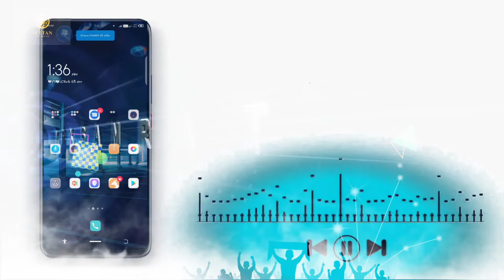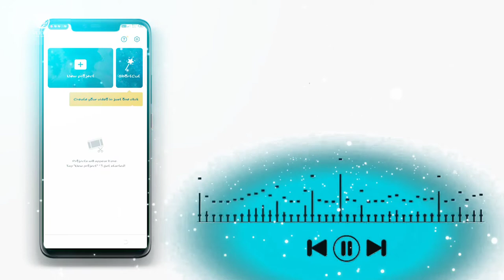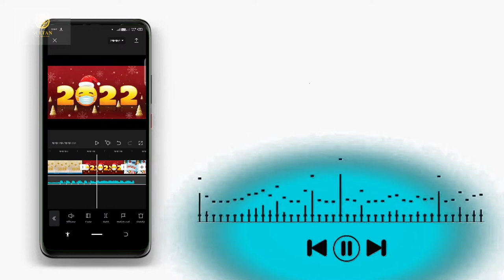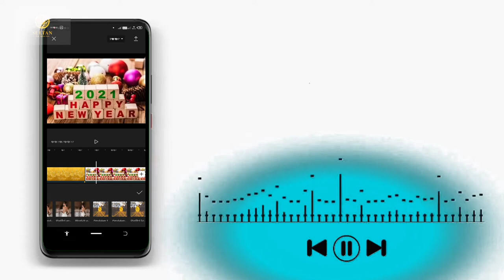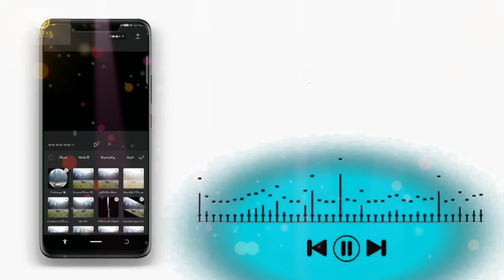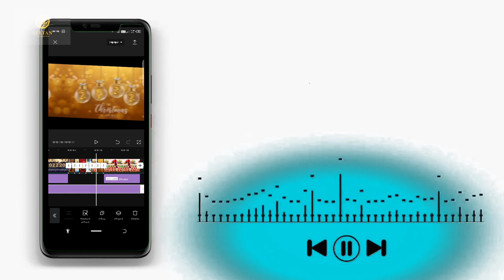New Treanding Happy New Year Status Video Editing || Happy New Year capcat Video Editing 2022//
New Treanding Happy New Year Status Video Editing || Happy New Year  Kinemaster Video Editing 2022
Images;;

DOSTO AJ ME APKE LIYE LEKE AYA HUN EK AUR MAZEDAR VIDEO SO GYS AJ ME APKO BATANE WALE HUN KI AP AO TIKTOK PAR MAGICAL DOOR WALI VIDEO KAISE BANA SAKTE HAI JO KI DARWAZA KHOLTA HAI PAR DARWAZE SE BAHAR NAHI NIKAL PATATO GYS BAHUT ASAN HAI ESI VIDEO BANANA TO AJ ME APKO PURA STEP BY STEP WAHI SIKHANE WALA HU   TO CHALO APKO BHI BATATE HAI
CHANNEL KO
KAR LENA BYE

Your query video...
New Treanding Happy New Year Status Video Editing
Happy New Year 2022 Kinemaster Video Editing
Trending New Year Status Video Editing
New Year Status Video Editing Kinemaster
Happy New Year Status Video 2022
happy new year 2022 countdown whatsapp status animated video
merry christmas and happy new year 2022 whatsapp status video and images
happy new year best status video
whatsapp status video happy new year 2021 bhojpuri song khesari lal
whatsapp status video happy new year 2021 bangla song,

keyword;

happy new year 2022 video editinghappy new year 2022 status video editing kinemasterhappy new year 2022 kinemaster video editing